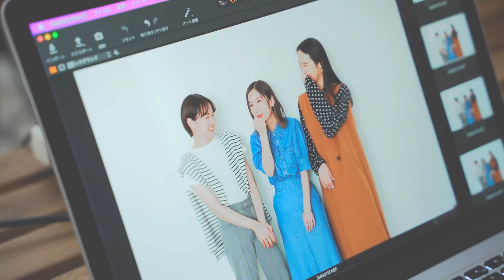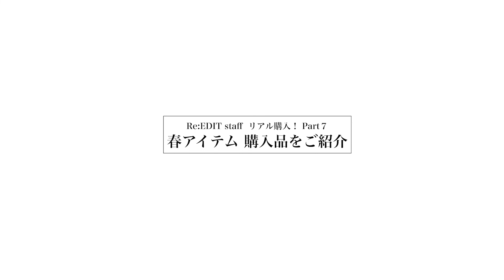【身長別】アパレルスタッフの春のリアルガチ買いアイテム Vol.7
大好評につき第7弾！「スタッフリアル買いアイテム」のご紹介！
低身長～高身長のアパレルスタッフ3名がこの春、リアルに買ってよかったアイテムとコーディネートを大公開。
これからの季節にも大活躍すること間違いなしのアイテムばかりですので、
ぜひお買い物やコーディネートの参考にしてください！
☑出演Staff：yosssie（155cm/骨格ウェーブ）

☑出演Staff：kaede（167cm/骨格ナチュラル）

☑出演Staff：yu-na(163cm / イエベ)

☑着用アイテム
■1コーデ目
yosssie

■2コーデ目
yosssie

☑Re:EDIT（リエディ）Youtubeでは
土曜日20:00～配信中！お見逃しなく。

☑時間
00:00 オープニング
00:45 yosssie - coordinate 1 -
01:54 yosssie - coordinate 2 -
03:35 yu-na - coordinate 1 -
04:39 yu-na - coordinate 2 -
05:35 kaede - coordinate 1 -
06:46 kaede - coordinate 2 -
08:02 エンディング